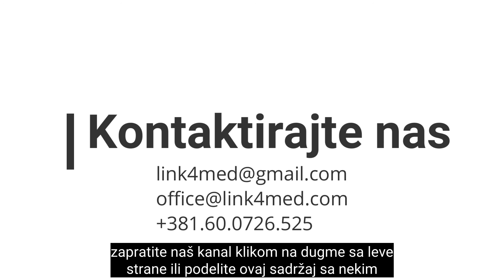Vantelesna oplodnja sa donacijom sperme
VTO sa donacijom sperme se nudi ženama koje žele samostalno da se ostvare kao majke i parovima kod kojih postoje ozbiljne poteškoće u prirodnom zasnivanju porodice zbog muškog faktora – nizak broj ili pokretljivost spermatozoida.